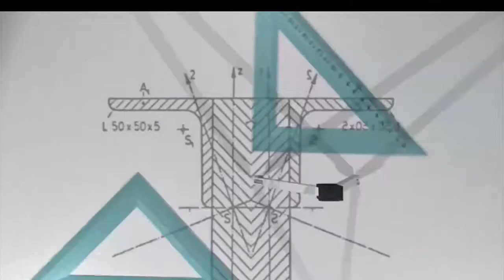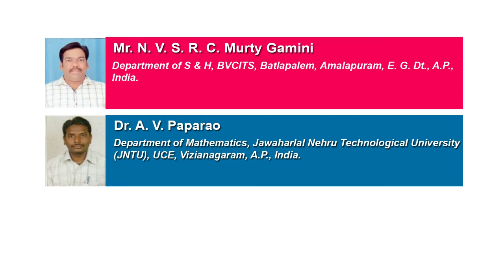A Time Delay Model with One Ammensal and Two Mutualistic Species